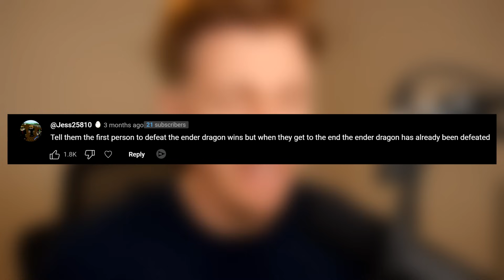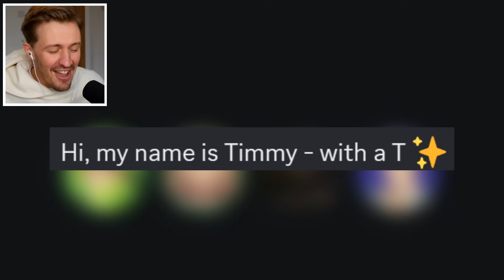I Made A BET With My FRIENDS To Win My CHANNEL!